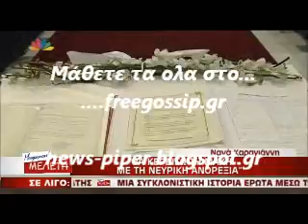Η συνεντευξη της Νανας Καραγιαννη